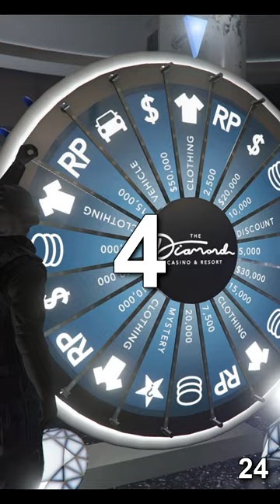GTA | Casino jedes Mal das Auto gewinnen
Kleine Hilfestellung für Euch um wirklich jedes Mal das Auto aus dem Casino zu gewinnen. Bitte liken, teilen, kommentieren und abbonieren. Danke